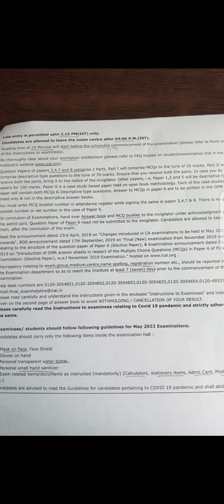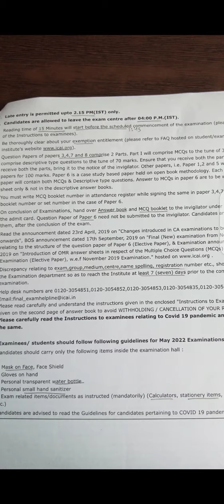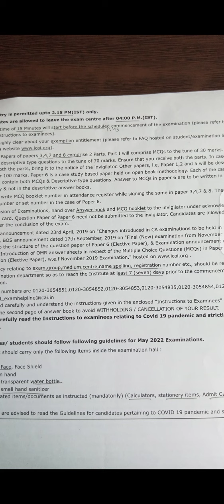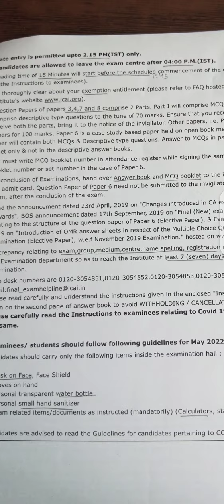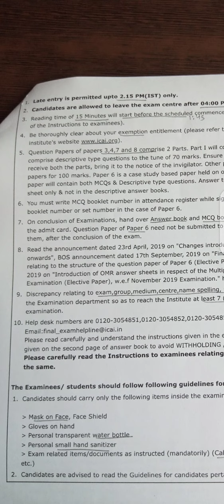ICAI DO & DON'TS of CA Admit card for MAY 2022 exams | Ca Foundation CA Inter CA Final